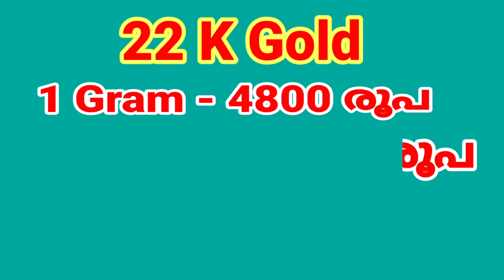Today Kerala Gold Rate.06/01/2021.TodayKerala Gold Rate News.ഇന്നത്തെ സ്വർണ്ണ വില.Gold Price Kerala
goldpricemalayalam today
dailymalayalamgold rate
916 today kerala gold rate, 8 gram gold rate kerala, gold 8 gram rate, 8 gram gold rate malayalam, kerala gold rate live, live goldr ate, gold rate live in malayalam,
kerala gold rate 2021, kerala gold rate 2021 today, today kerala swarna vila, Today kerala gold rate, today kerala gold rate today, 1 gram gold rate kerala,
gold rate.
Gold price kerala Rate,
1 pavan gold rate in malayalam
today kerala 1 pavan gold rate
1 pavan vila
1 pavan swarna vila today,
kerala 1 pavan gold rate
1 pavan price today
today 1 pavan market price kerala,
1 pavan gold price kerala,malayalam

1 pavan gold rate in malayalam
1 pavan gold price in kerala
gold now
1 pavan gold rate in malayalam
1 pavan gopld kerala rate
1 pavan vila
1 pavan swarna vila
1 pavan price
kerala 1 pavan market price
1 pavan gold price malayalam
1 pavan gold rate in malayalam
1 pavan gold price in kerala
gold now
1 pavan gold rate in malayalam
1 pavan gopld kerala rate
1 pavan vila
1 pavan swarna vila
1 pavan price
1 pavan gold price malayalam
1 pavan gold rate in malayalam
1 pavan gold price in kerala